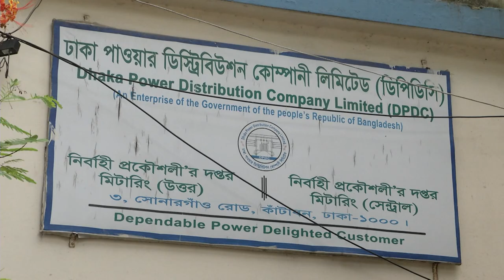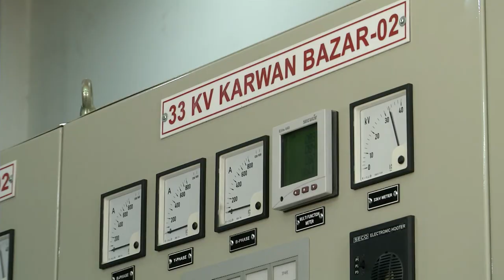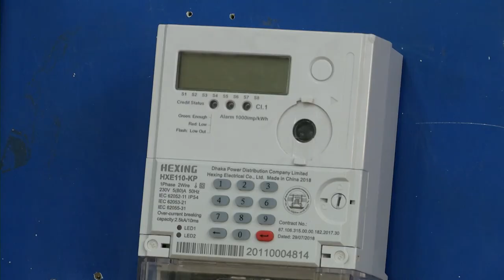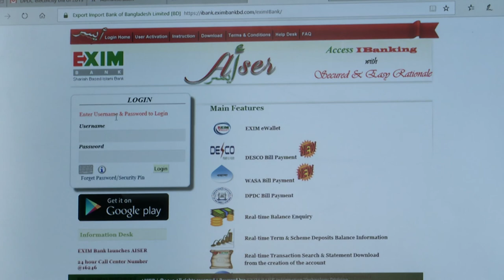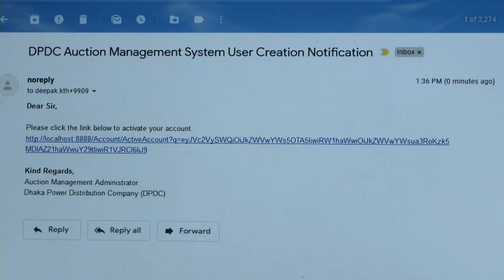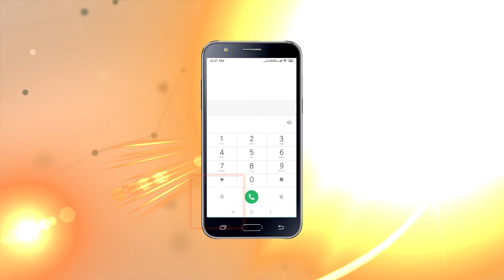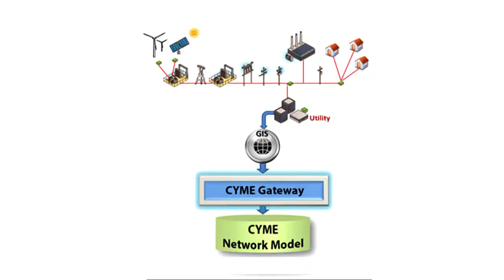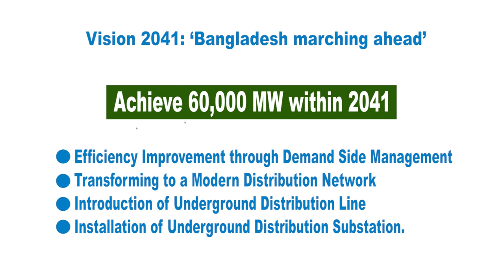Documentary DPDC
A documentary on Dhaka Power Distribution Company Limited- DPDC